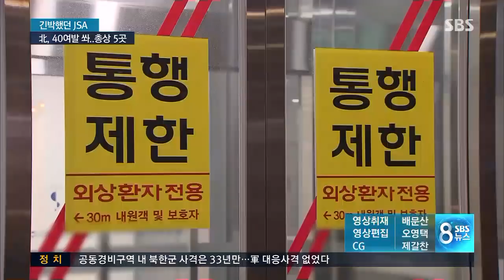귀순병 향해 40발 쏟아부운 북한 추적조 / SBS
북한이 어제(13일) 판문점을 통해 귀순한 병사를 막기 위해서 추격조까지 보내 총 40여 발을 쏜 것으로 드러났습니다. 이 병사는 1차 수술을 통해 탄환 5발을 제거했지만, 아직 의식을 찾지 못한 채 위중한 상태입니다.

먼저 긴박했던 어제 판문점 공동경비구역 상황을 김수영 기자가 전해드립니다.